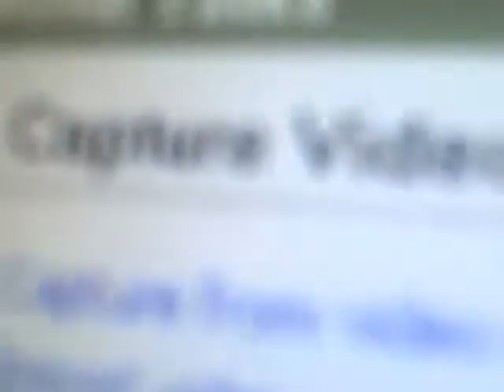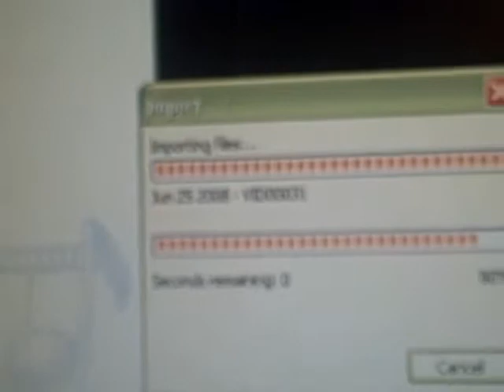how 2 make videos backwards on windows movie maker!!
yay its the easyest way!